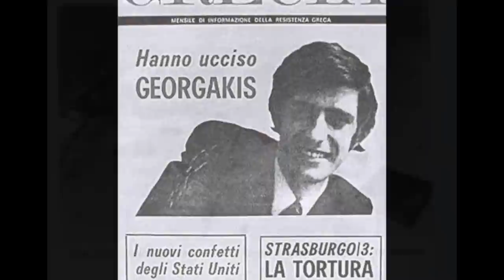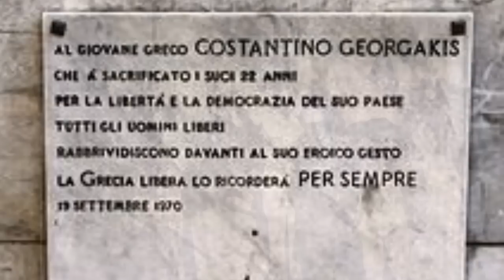A Kostas Georgakis - Κώστας Γεωργάκης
Il 19 settembre 1970 in una piazza della mia città un ragazzo di 22 anni si immolò per la libertà della sua patria la Grecia,contro il regime dei Colonelli,si chiamava Kostas Georgakis.
Si diede fuoco...ma la sua figura è stata presto dimenticata e mi duole dirlo non ci fu nessuno dei nostri cantautori "militanti" che sprecò una sola nota per lui. forse non essendo il suo gesto troppo "pubblicizzato" avrebbe fatto vendere poco...

Kostas Georgakis (Corfù, 23 agosto 1948 – Genova, 19 settembre 1970) è stato un attivista greco, studente di geologia che si diede fuoco il 19 settembre 1970 in piazza Matteotti a Genova in segno di protesta contro la Dittatura dei colonnelli.
 Nell'agosto del 1967, pochi mesi dopo il colpo di stato del 21 aprile in Grecia, Georgakis andò in Italia a studiare geologia a Genova.
Nel 1968 Georgakis divenne membro del Partito dell'Unione di Centro Centre Union (EK, Ένωση Κέντρου) di Georgios Papandreou.
Il 26 giugno 1970, Georgakis diede un'intervista anonima a un giornale genovese, durante il quale rivelò che la giunta militare greca si era infiltrata nel movimento studentesco greco in Italia. Nell'intervista dichiarò che i servizi segreti greci avevano creato l'ESESI (Lega nazionale degli studenti greci in Italia) per stabilire uffici in Italia. Una copia dell'intervista fu ottenuta dal consolato greco e fu stabilita l'identità di Georgakis.

Durante il terzo anno dei suoi studi e dopo aver superato con successo gli esami del secondo semestre Georgakis si trovò nella difficile posizione di avere annullata la sua esenzione militare dalla giunta militare così come il suo mantenimento mensile dalla famiglia. La giunta compì questo come rappresaglia per il suo coinvolgimento nel movimento anti-giunta, come membro della filiale italiana del PAK, il Movimento di Liberazione Panellenico (Πανελλήνιο Απελευθερωτικό Κίνημα, Π.Α.Κ.). La sua famiglia gli inviò una lettera che descriveva le pressioni del regime su di loro a Corfù e il fatto che se fosse rientrato per il servizio militare lo aspettava il carcere.
Decise che doveva fare un atto per aumentare la consapevolezza in Occidente circa la situazione politica della Grecia. Una volta presa la decisione di sacrificare la sua vita, Kostas Georgakis riempì una tanica di benzina e scrisse una lettera a suo padre e alla sua fidanzata, a cui diede anche la sua giacca a vento dicendo che non ne avrebbe più avuto bisogno.
All'una del mattino del 19 settembre 1970 guidò la sua Fiat 500 a Piazza Matteotti e compì il suo gesto.
Georgakis morì nove ore dopo, i netturbini che lo soccorsero dissero che le sue ultime parole furono:Viva la Grecia libera.
Per timore di "disordini" la giunta dei Colonnelli impedì per alcuni mesi il ritorno delle sue spoglie a Corfù e rimase in deposito nella cripta del cimitero di Staglieno dove gli amici greci ed italiani andavano a trovarlo portando un garofano rosso.
La sua figura divenne un punto di riferimento per gli studenti del Politecnico di Atene.
Nella sua isola,Corfù, gli hanno dedicato un monumento.